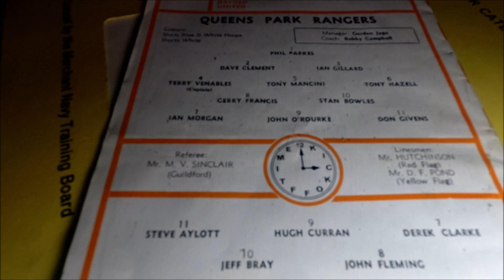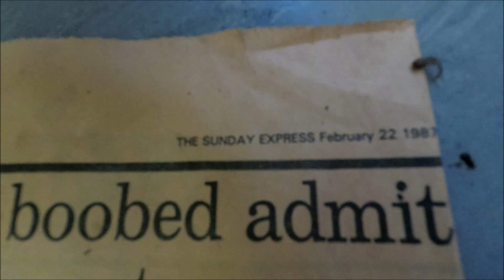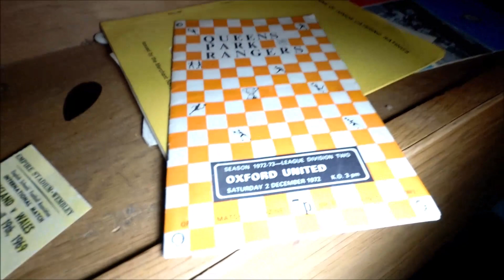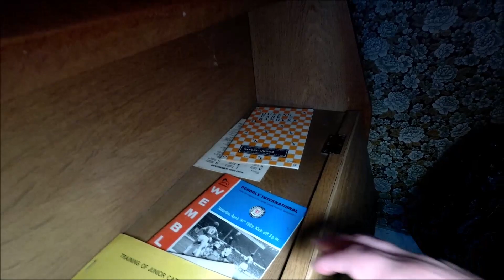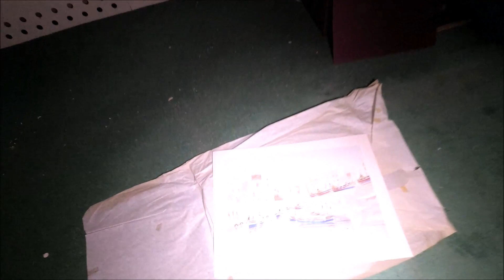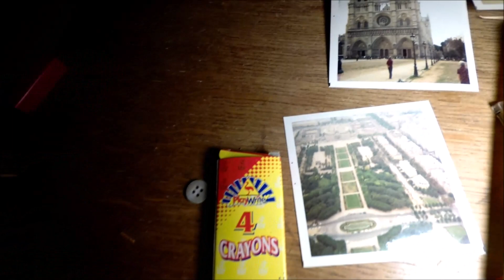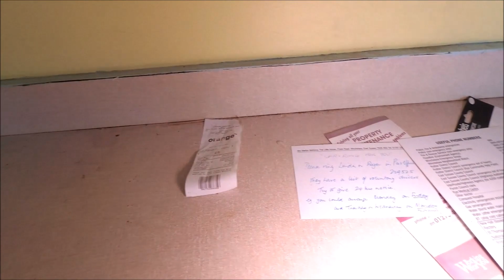Beautiful House In Sussex With Things Left Behind Inside ABANDONED PLACES UK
Thank you guys for watching and supporting my channel, please dont forget to hit the thumbs up button subscribe and click the notification bell to get notifications on all my new uploads.

You can find photos of all my explores on Facebook and Instagram just search urban rot and you'll find me.

I dont have patreon but if you would like to support me I have Ko-fi in which you can donate to buy me a coffee to have on my explores and a mention in my latest of videos after donation.